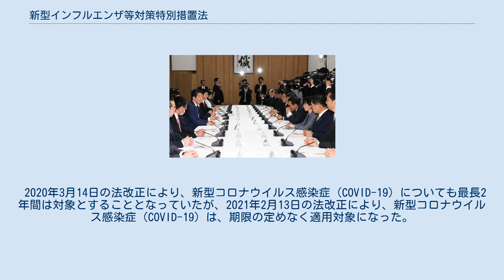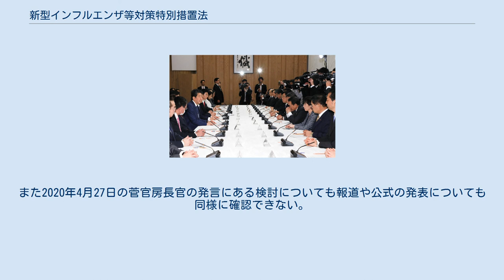新型インフルエンザ等対策特別措置法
新型インフルエンザ等対策特別措置法（しんがたインフルエンザとうたいさくとくべつそちほう、平成24年5月11日法律第31号）とは、新型インフルエンザ等に対する対策の強化を図ることで、国民の生命及び健康を保護し、生活や経済への影響を最小にすることを目的として制定された日本の法律である。
略して新型インフル特措法とも呼ばれる。
なお、本法は新型インフルエンザだけでなく、急激に流行して国民に重大な影響を及ぼすおそれのある新たな感染症が発生した場合にも適用される（第2条第1号）。
 新型インフルエンザ等対策の実施に関する計画、発生時における措置、新型インフルエンザ等緊急事態措置等を定めることにより、感染症の予防及び感染症の患者に対する医療に関する法律（以下、感染症法）、検疫法、予防接種法と相まって、新型インフルエンザ等に対する対策の強化を図り、もって新型インフルエンザ等の発生時において国民の生命および健康を保護し、並びに国民生活及び国民経済に及ぼす影響が最小となるようにすることを目的とする（第1条）。
 自然災害に備えた災害対策基本法や、テロリズムへの対処を定めた武力攻撃事態等における国民の保護のための措置に関する法律（国民保護法）をモデルに制定された。
2013年（平成25年）4月の施行以降、適用された例はなかったが、2020年（令和2年）における新型コロナウイルス感染症（COVID-19）の蔓延のおそれにより、一定期間、COVID-19を新型インフルエンザ等とみなすための法改正が行われ（後述）、本法に基づいた緊急事態宣言の発令等が実施された。
 2009年（平成21年）に世界的に流行したH1N1亜型インフルエンザウイルスへの対応が混乱したことを踏まえ、2010年（平成22年）3月より厚生労働省が講じた対策の総括を行い、今後のH1N1亜型インフルエンザの再流行時の対応及び鳥インフルエンザ（H5N1亜型）発生時の対策の見直しに活かすため、「新型インフルエンザ（A/H1N1）対策総括会議」が厚生労働省新型インフルエンザ対策推進本部の下に開催され、2010年（平成22年）6月に厚生労働省に対する提言を取りまとめた。
この中で、対策の実効性を確保するため、各種対策の法的根拠の明確化を図ることが提言された。
 これを受けて、2011年（平成23年）11月10日の「新型インフルエンザ及び鳥インフルエンザ等に関する関係省庁対策会議」で、新型インフルエンザ対策のために必要な法制度の論点整理について議論し、日本国政府で法整備が検討された。
2012年（平成24年）4月27日の参議院本会議で、民主党・公明党などの賛成多数で可決、成立した。
共産党・社民党は反対し、自民党は田中直紀防衛相及び前田武志国土交通相の問責決議後の審議拒否中に法案が内閣委員会で採決されたことを理由に欠席した。
5月11日に本法が公布された。
 結果、医療の確保を確かなものにするための「医療関係者に対する補償制度の創設」や「知事の権限」の法的根拠の明確化等が図られた。
「知事の権限」については、全国知事会からの「災害対策基本法に類似した知事の権限を付与するなど、法的な整備を進めるべき」という強い要望があった。
 公布の日から1年以内（2013年（平成25年）5月10日）で政令で定める日に施行と規定されており、中華人民共和国で鳥インフルエンザ（H7N9亜型）の感染が広がったことを受け、予定より前倒しされ、施行日を定める政令を同年4月2日に閣議決定し、同日の官報（特別号外第10号）で公布、翌13日に施行された。
 新感染症への該当可否についての議論 COVID-19が（2020年3月の）改正前の本法上の「新感染症」とすることができるかどうかについて、2020年2月28日の衆議院の財務金融委員会で、国民民主党の日吉雄太委員への答弁として、内閣総理大臣安倍晋三は、対象となる感染症の種類が異なることを理由に、新型インフルエンザ等特別措置法の適用は「難しいと判断している」と法解釈を答弁した。
厚生労働大臣加藤勝信は「何が原因か分からないものがあるための『新感染症』という規定だ。今回は新型コロナウイルスだと分かっており『新感染症』ではない」と説明した。
一方、3月13日の参院内閣委員会で、参考人として出席した尾身...